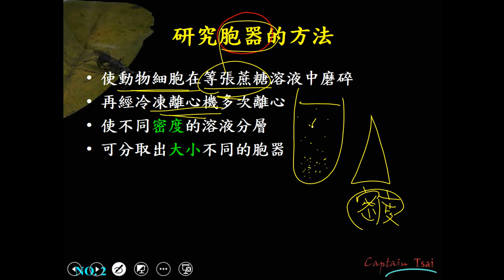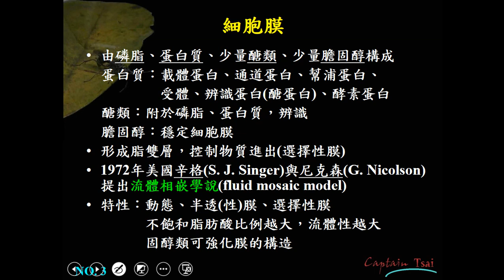11001選修生物一ch1 2 01研究胞器的方法一恭